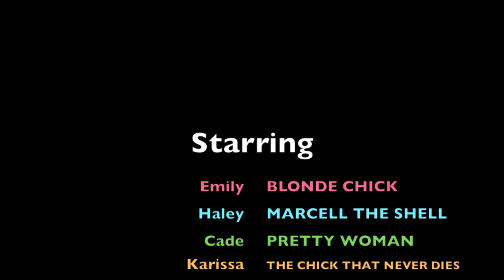The After Party Disaster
This video is for Chemistry class (:
I hope it's good.